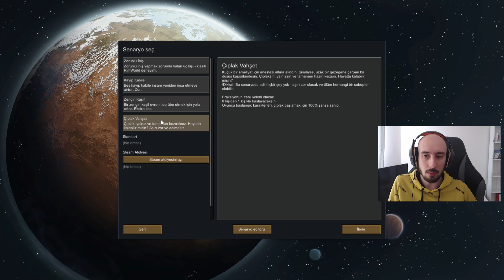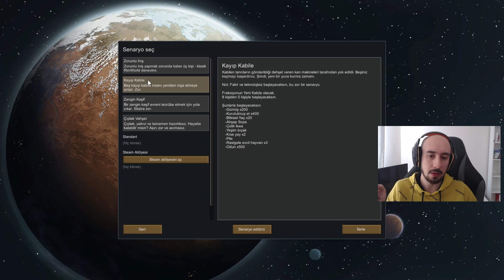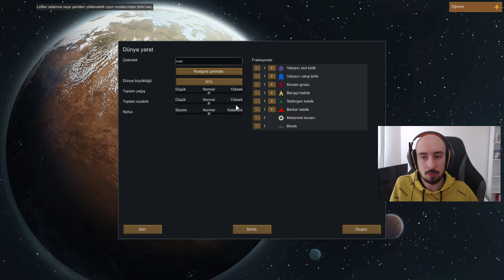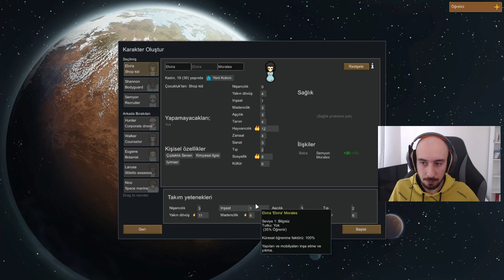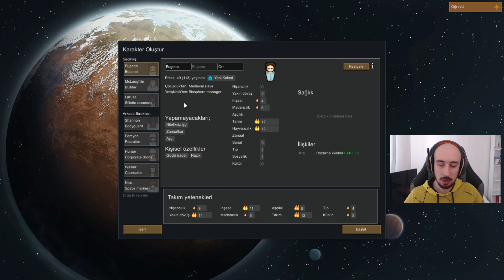Rimworld | Hayatta kalarak konuya başlayalım #1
Riwworld de 1. sezonla açılışı yapıyoruz koloni nedir nasıl kurulur rehber tadında bir sezon sizlerle olacak şimdiden beğenileri felan görür gibiyim beğeni olum ne olacak sanki butonunuz mu aşınır hayret doğrusu

Oynatma listelerim ;

Herkese Merhaba ben Mehmet Ali Birand'ın Birand'ı

Bu Kanalda oyun dünyası ve oyunlarla ilgili videolar yapmaya çalışıyorum her gün 2 yeni video ile karşınızdayım tek bir oyun türüne bağlı kalmamak gibi pis bir huyum var o yüzden hikayeli oyunlar , hayatta kalma survival temalı oyunlar , mmo rpg oyunları , strateji oyunları gibi başlıklarda ve daha nicelerinde video üretmeye çalışıyorum Canlı yayında yaptığımız günler instagramdan takip edebilirsiniz